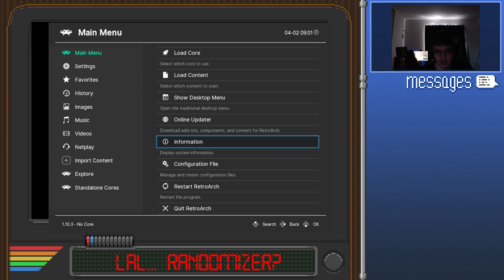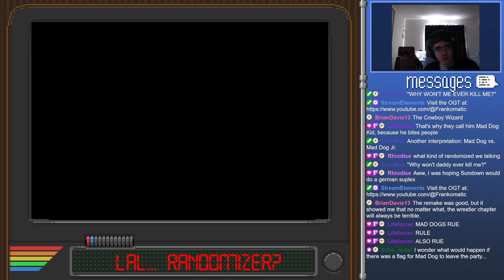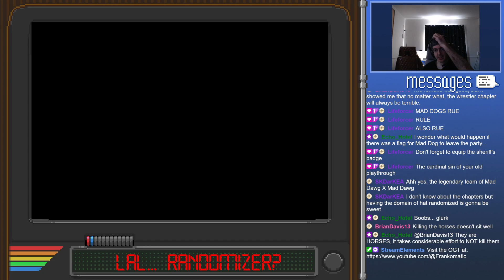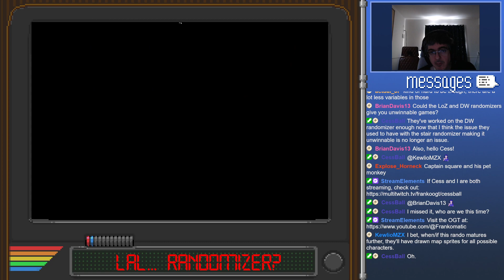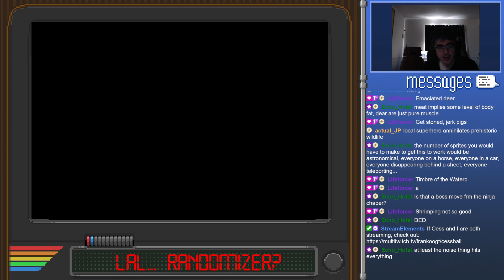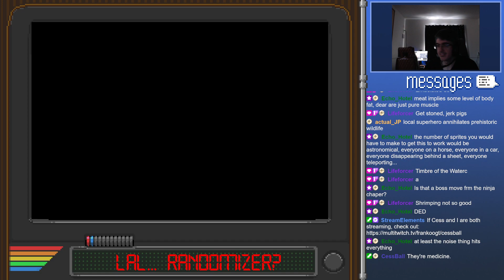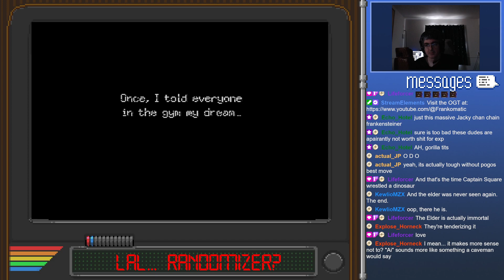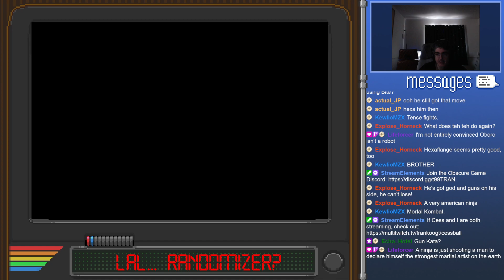Obscure Game Stream 2/4/2023 - Checking out a Live A Live Randomizer??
- In which we learn the true power of humanity across all eras of history: gun.